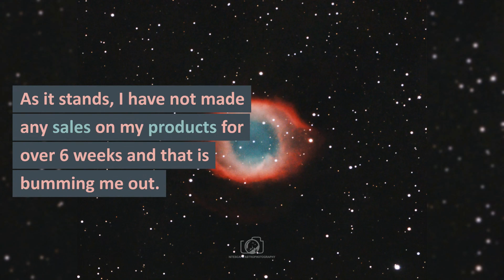Al Stewart ~ On the Border: NiteNite Reactions & Commentary